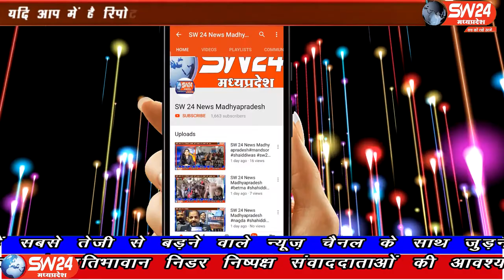SW 24 News Madhyapradesh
बड़वानी-शहर के न्यू हाउसिंग बोर्ड कॉलोनी स्थित एक मकान में मंगलवार सुबह चोरी का मामला सामने आया था मकान मालिक की सूचना पर कोतवाली पुलिस ने मौका मुआयना कर मामला जांच में लिया है। बड़वानी से अतुल कुमावत की रिर्पोट